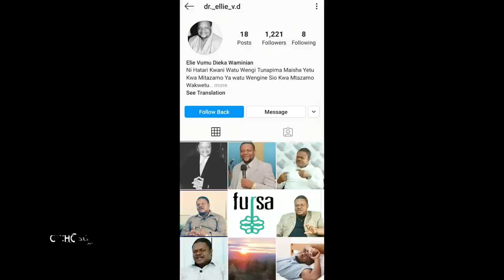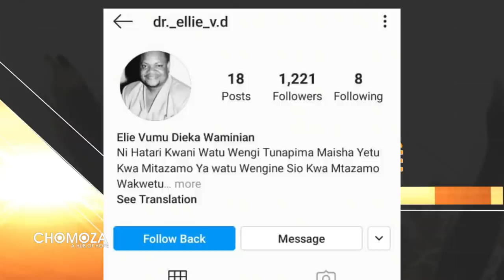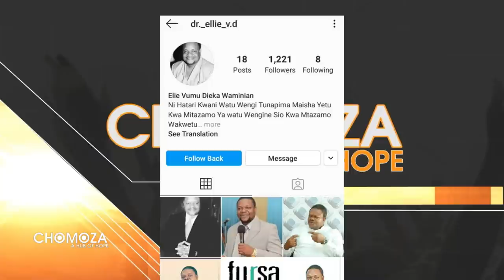Somo "Akili" Sehemu Ya 9. Dr.Elie V.D Waminian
Kuendelea kupata mafundisho mengine  zaidi tufuatilie kupitia mitandao yetu ya kijamiii:-